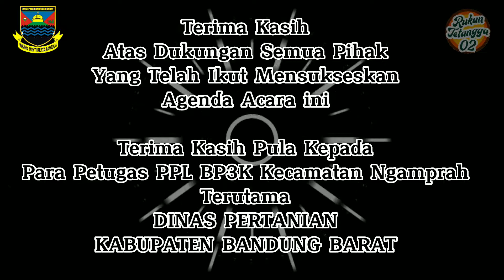CURUG AGUNG DESA SUKATANI - PENYERAHAN BANTUAN PUPUK CAIR HAYATI OLEH PPL BP3K KEC. NGAMPRAH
Kelompok Tani Curug Agung Menerima Bantuan Berupa Pupuk Organik Cair dari PPL BP3K Kecamatan Ngamprah, Dinas Pertanian Kabupaten Bandung Barat.